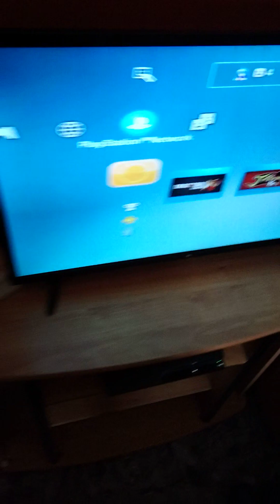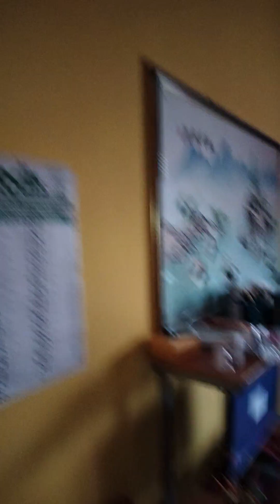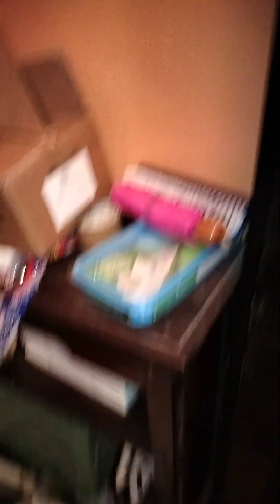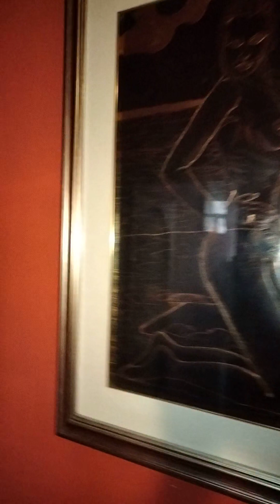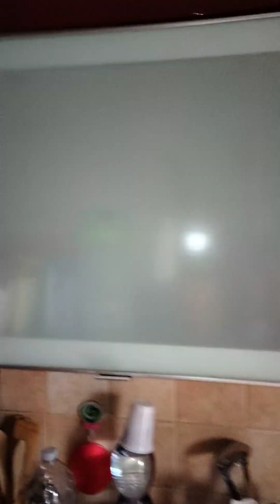Vediamo La mia Casa un ultima volta prima di Trasferirmi!!! a tra un po' per i video ragazzi!!!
Eccoci qui in un video importantissimo per mostrarvi un ultima volta la mia casa e ricordarmi di come era fatta insieme a voi, prima che mi trasferirò da qui per sempre su un altra città dopo quasi 20 anni esatto proprio così ragazzi!! cambierò vita, cambierà tutto e quindi dovrete aspettare i video quando potrò portarne un altro tra 1 o 2 settimane, siate pazienti per favore!! , ci vediamo allora!!😓😓😓🔥🔥🔥

Eng: sorry guys im moving on another city, so please wait me for another week or 2 for posting a video pease be patient i will change all in my life probably👋👋👋👉👈🙏🙏🙏🙇‍♂️🙇‍♂️🙇‍♂️